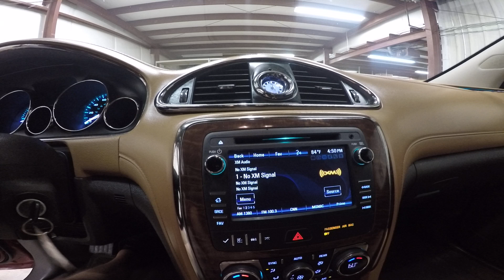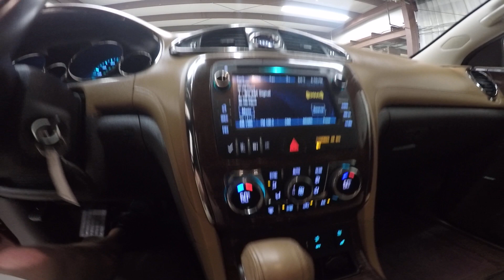2013 Crystal Red Buick Enclave Leather Package Front Wheel Drive KT892A Motor Inn Auto Group